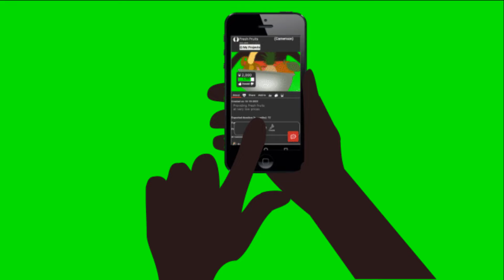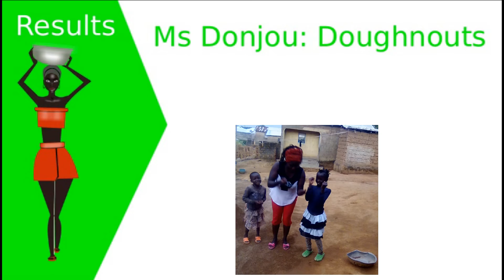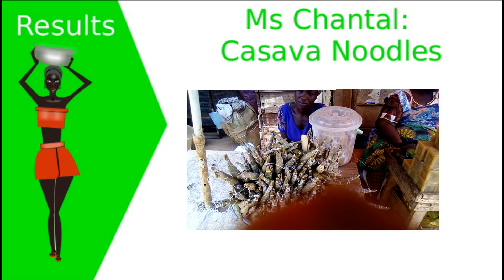AfricaDev.Net Presentation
AfricaDev.Net Presentation 2022